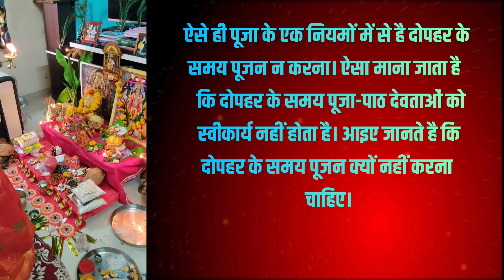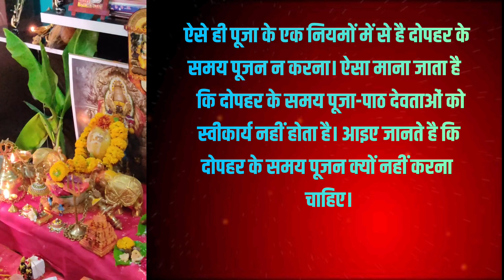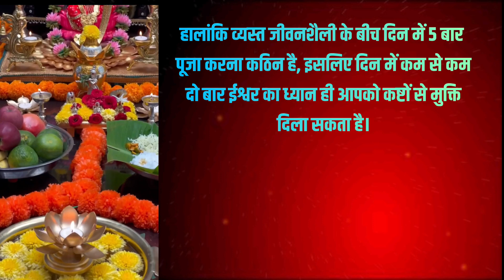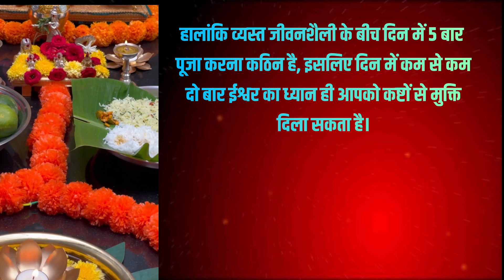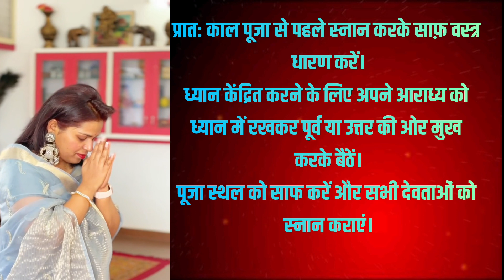पूजा करने का सही तरीका जो बदल देगा आपका भाग्य । आप भी रहते हैं दुखी-नहीं मिलता पूजा का फल तो सुनिये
pooja karne wala cartoon
pooja karne wala mandir ka design
puja kab hai
pooja kab kare
puja kab karna chahiye
puja kab nahi karna chahiye
puja kab karni chahiye
pooja kab karni chahiye
puja kab hoga bata dijiye
puja kab ki hai
puja kab hoga
puja kab se shuru hai
pooja kaise kare ghar mein
puja kaise karte hain
puja kaise kiya jata hai
pooja kaise kare aniruddhacharya ji maharaj
puja kaise hota hai
puja kaise ki jaati hai
puja kaise banate hain
puja kaise
puja kaise banta hai